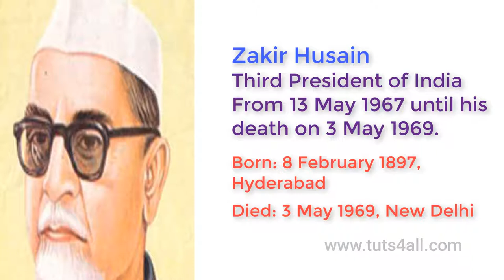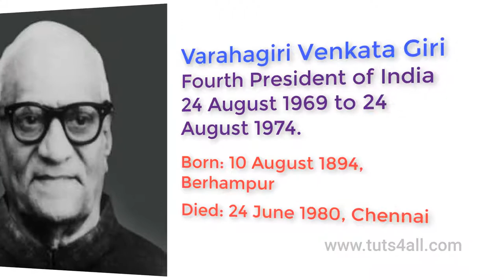List of presidents of India till date. Names, birth, death and tenure of Indian presidents.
List of presidents of India till date. Detailed information about their names, birth, death and tenure of Indian presidents.